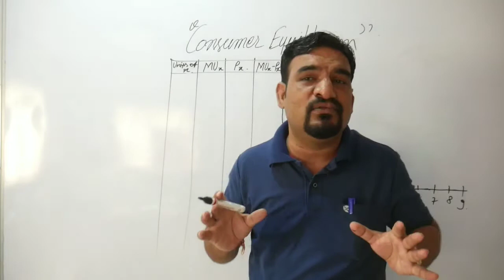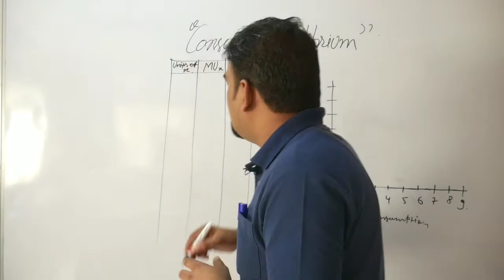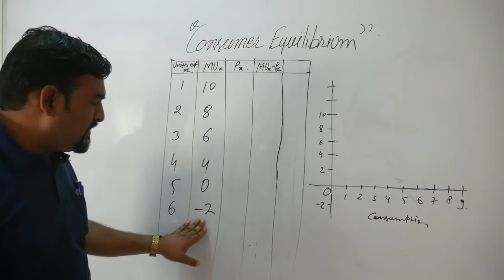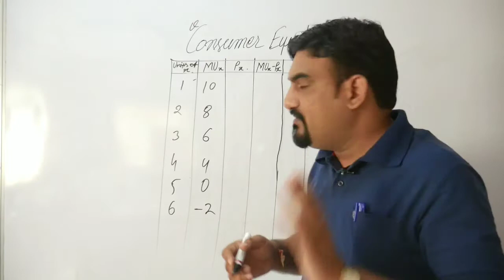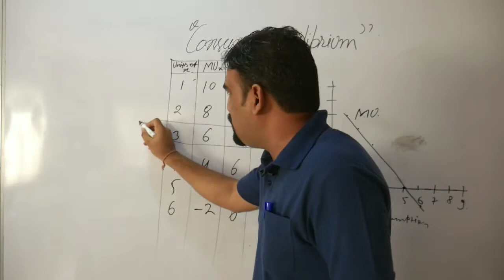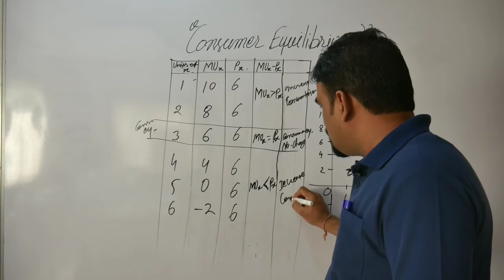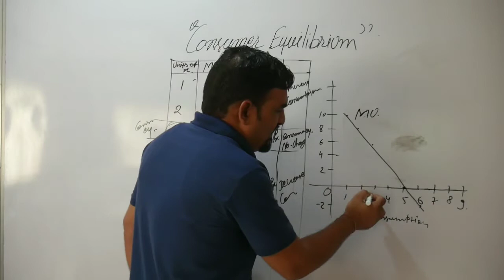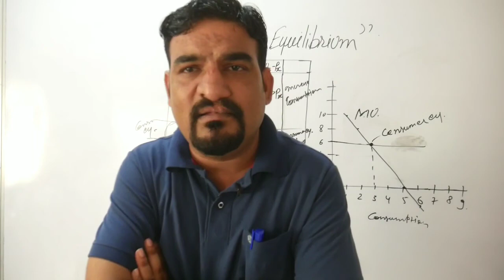consumer equilibrium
class 11th commerce class 12th commerce pgt economics accounts business studies economics Consumer equilibrium by utility analysis#micro economics class 11th and 12th# consumere equilibrium in case of single commodity

11 Economics
12 Economics
11 Microeconomics
12 microeconomics
Economics with sk
Study with sk
vidya first